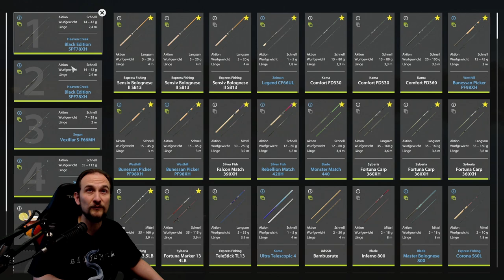Russian Fishing 4 #126 Schleppen auf Rapfen